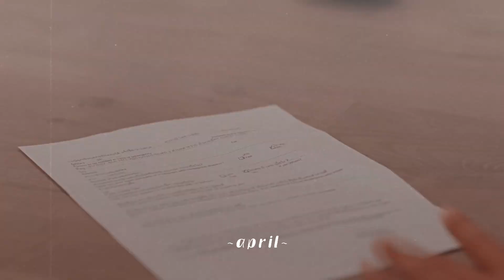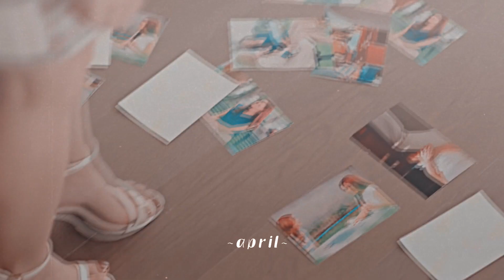Veekit & Mirin { слабости } Faceless Love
Лакорн: Безликая любовь |  Faceless Love (ремейк дорамы "Богатый мужчина, бедная женщина")

Помню, в свое время  корейскую версию этой дорамы так и не досмотрела. Здесь вроде они сюжет урезали немного и в целом вполне заходит. Да и было интересно посмотреть на Као и Дью в паре)
Хотя, почему-то вначале именно с Люком Као мне в этом лакорне нравилась больше.
Видео для фанатов тайского гета, давно их не было на моем канале)

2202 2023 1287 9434 - автору на вкусняшки :)
так же можно обратиться по вопросам платного контента, могу смонтировать видео на заказ :)